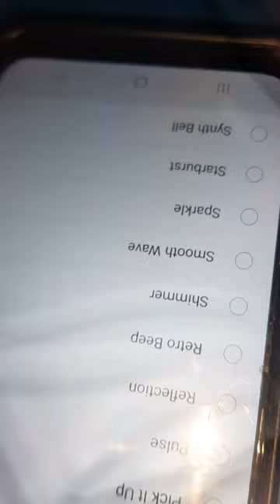new over the horizon on samsung galaxy A03S , one UI core 5.0